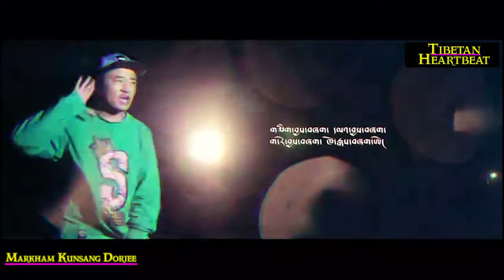Lobsang Jigmey (aka Mr Jin) - What Happened (Tibetan Rap)